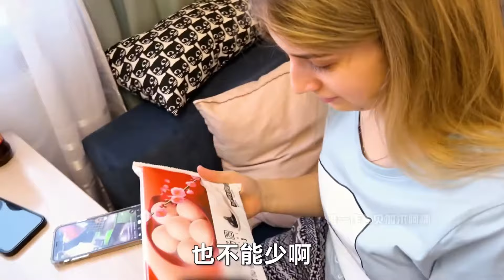给俄罗斯岳父家添置小家电 老丈母娘笑开了花！